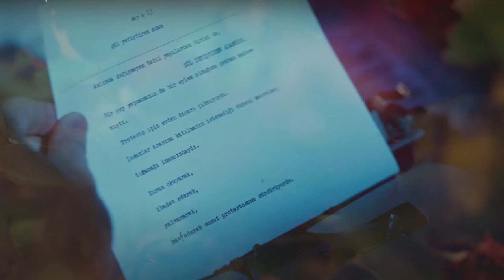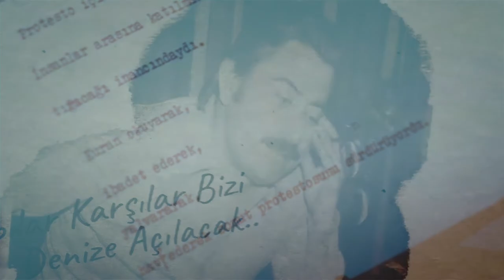Gül Yetiştiren Adam - Rasim Özdenören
Rasim Özdenören Rahmetle...

Aslında değişmeyen tabii yapılardan birisi de,
Gül Yetiştiren Adamdır.
Bir şey yapmamanın da      bir eylem olduğunu çoktan anlamıştı.
Protesto için    evinden dışarı çıkmıyordu.
İnsanlar arasına katılmanın     istemediği düzeni meşrulaştıracağı inancındaydı.
Kuran okuyarak,
ibadet ederek
yalvararak,
havf ederek
somut protestosunu sürdürüyordu.